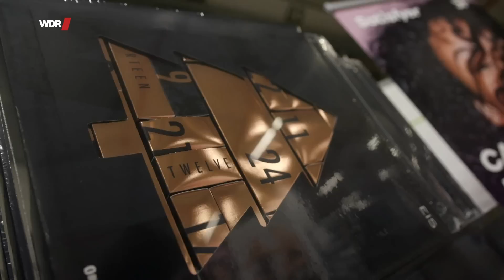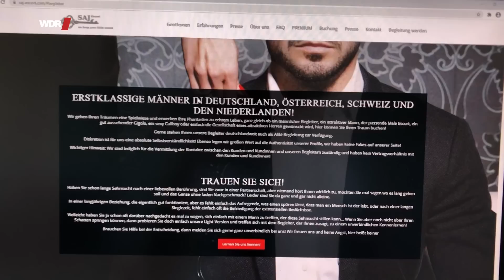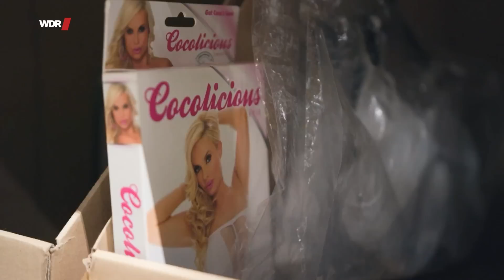Porno, Escort, Sextoys - Was Frauen wollen | WDR Doku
Während der Coronazeit ist das Interesse an virtuellem Sex weltweit allein im März 2020 um fast 12% gestiegen. Auf den drei beliebtesten Porno-Plattformen im Netz werden allein täglich in Deutschland über 37 Millionen Videos angeklickt. Dreiviertel der Konsumenten sind Männer - haben Frauen wirklich weniger Lust?

Die Reporter*innen von "Unterwegs im Westen" gehen diesem Phänomen auf die Spur. Ihr erster Eindruck: Die Sexindustrie in Deutschland ist heute noch immer fast ausschließlich auf die männliche Zielgruppe ausgelegt. Daran scheint auch der immer höhere Anteil an Frauen unter den Porno-Usern nichts zu ändern. Oder doch?

Die Reporter*innen entdecken bei ihren Recherchen auch zahlreiche Beispiele, wo sich das Geschäft doch zunehmend um die Lust der Frau dreht. So führt die Reportage hinter die Kulissen von eis.de in Bielefeld, einem der größten Händler für Sex-Spielzeuge. "Sechzig bis fünfundsechzig Prozent unserer Kunden sind Frauen!", sagt Nina Barz, eine Sprecherin des Unternehmens.

Und auch beim Geschäft mit der käuflichen Liebe gibt es Beispiele, wo es nicht um den Mann, sondern nur um die Frau geht: Beim sogenannten Male-Escort. Doch steckt dahinter schon ein neuer Trend? Die Reportage erzählt von der alten Männer-Dominanz und der neuen weiblichen Zielgruppe im Sexgeschäft.

🎥   Ein Film für Unterwegs im Westen von Rachel Patt und Philipp Kappius.